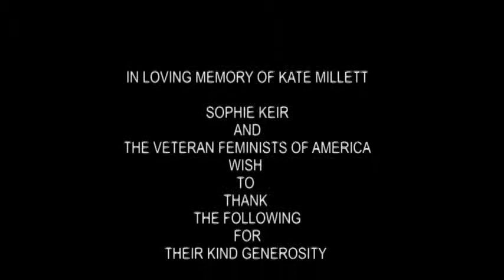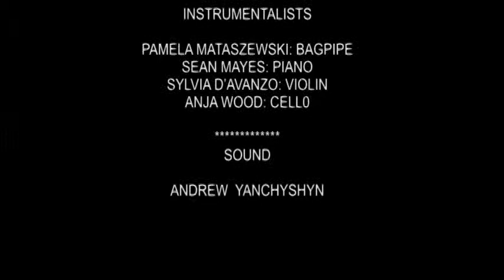19 Kate Millett Eleanor Pam Closing